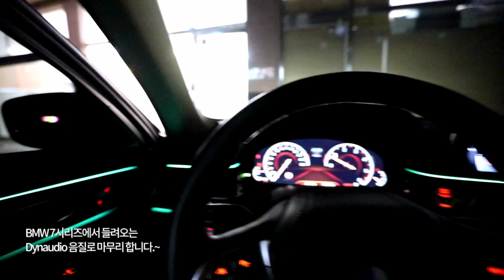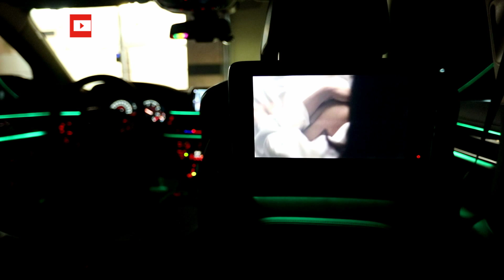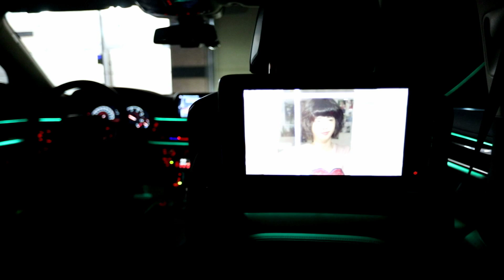BMW 7시리즈 시승기 [ G12 BMW 7 Series long review ] 2018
시승기 리뷰만 따로 올렸어요.
인테리어와 익스테리어는 아래 영상을 확인하시면 됩니다.~

BMW 7시리즈 시승기 , BMW 7 Series review